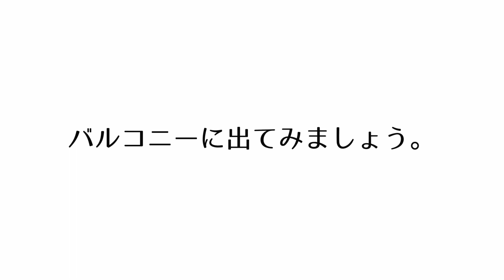【上落合エリア新築マンション】中井駅徒歩４分・ハイグレード賃貸が誕生「セジョリ新宿上落合」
≪物件概要≫
建物名　セジョリ新宿上落合
住所　東京都新宿区上落合3-19-12

≪募集条件≫
1K(25.92㎡)